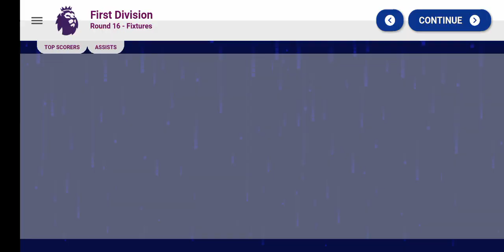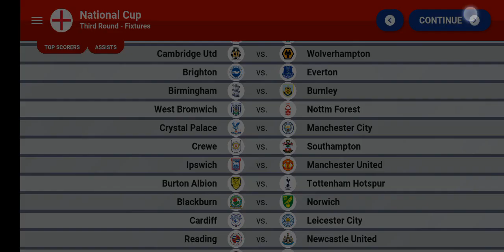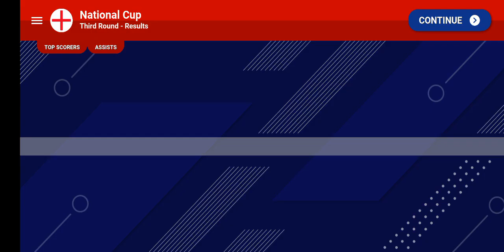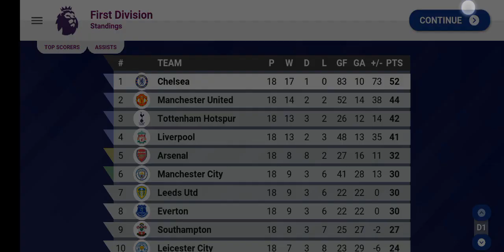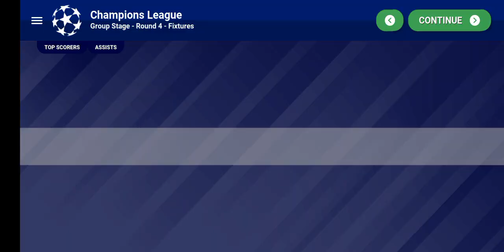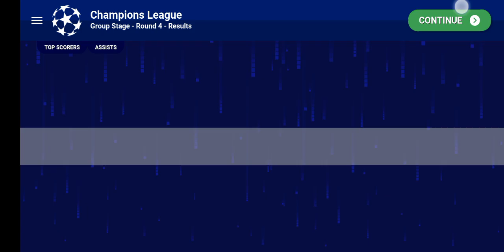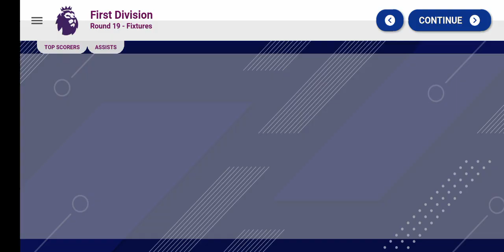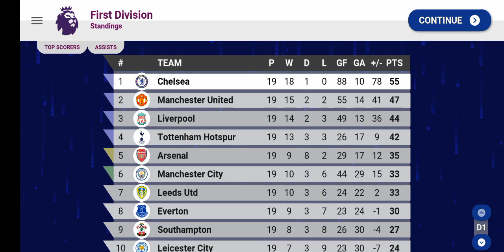JUMPING FORWARD!! - World Soccer Champs [84]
Extending my lead towards a new tremendous league victory!